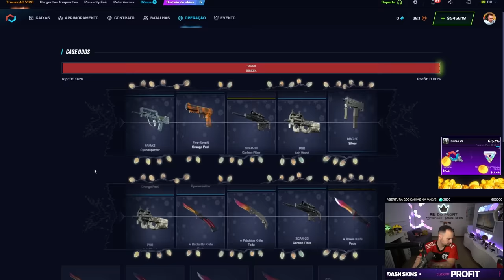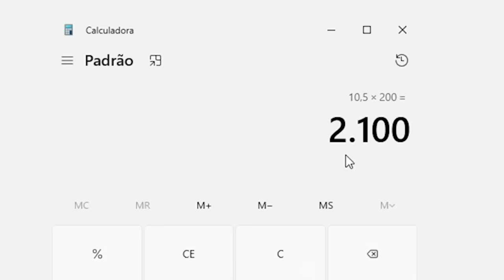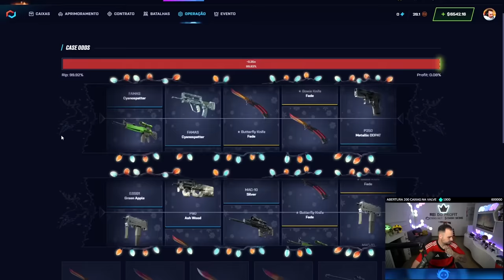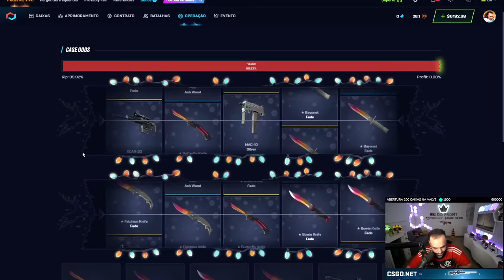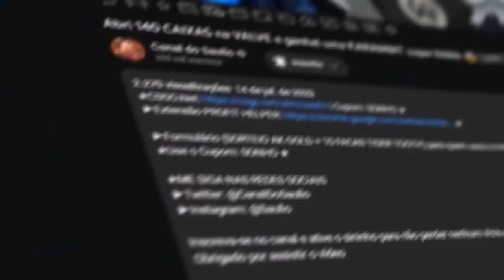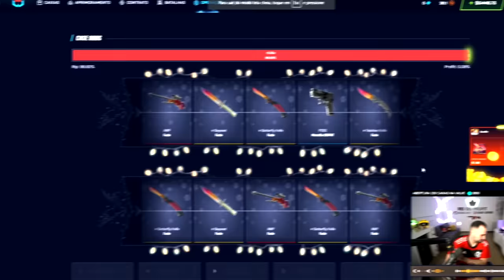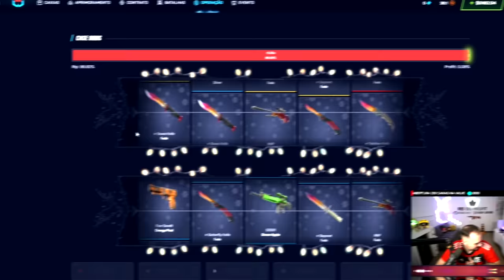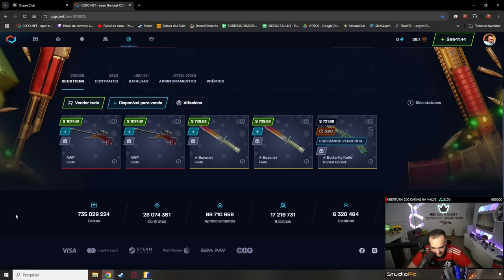Abri 2000 CAIXAS 'FADE MINING' no CSGONET e o RESULTADO foi ABSURDO 😱